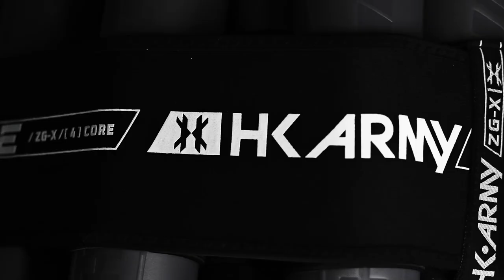#193 - RIVALRIES! | Colt Luckau & Dalton Vanderbyl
Colt Luckau and PBFIT are currently on a two event win streak and dominating the Semi Pro division. But not far behind are their rivals, BlastCamp,  who have met them in the finals both times and come up short. Both teams are extremely talented and fighting for a spot in the professional division next year - but only one will be able to earn it. The way this season is shaping up I am sure we will see much more of these two in the finals against each other - and we can't wait to watch. The games have been fiery and full of passion. This is one of the best divisional rivalries I have ever seen.

Dalton Vanderbyl makes a second half call-in to discuss how things are going with Edmonton Impact and his current injury that is going to sideline him for some time. He will have surgery on his arm and be working hard to get back this season. Dalton shares some incredibly valuable insight to the game and dealing with its ups and downs.